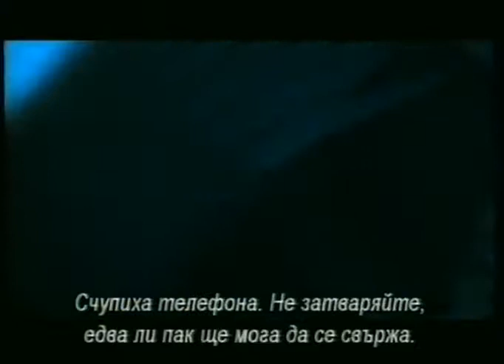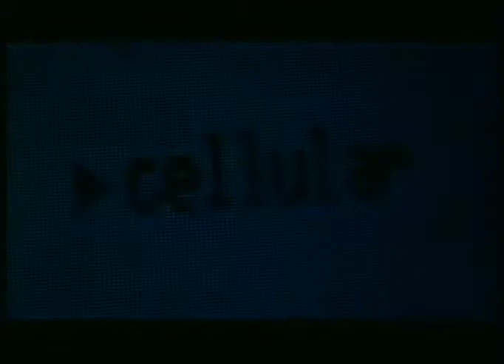Cellular (2004) trailer Bg sub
Какво ще направите, ако нечий живот виси на косъм и възможността за спасението му е изцяло във вашите ръце?За Райън (Крис Евънс) този момент идва c телефонно обаждане за помощ от Джесика Мартин (носителката на Оскар Ким Бейсингър). Отвлечена и затворена на неизвестно място, Джесика умолява Райън да й помогне, преди похитителите й да се върнат да я убият.Без начин да разбере къде е тя и с бързо изчерпваща се батерия на мобилния си телефон, Райън се впуска в трескаво, безкрайно преследване с престъпниците в този повдигащ адреналина екшън трилър.

 Режисьор : Дейвид Елис

В ролите : Крис Евънс, Джесика Бийл, Уилям Х. Мейси, Ерик Олсън,Ким Бейсингър  , Джейсън Стейтъм